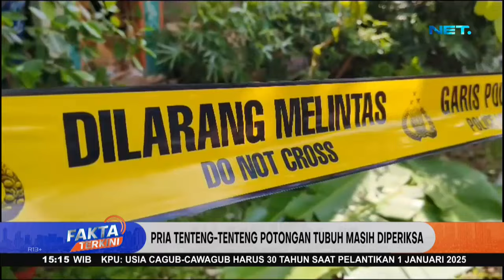Pria Tenteng Potongan Tubuh Manusia Masih Diperiksa - FAKTA TERKINI